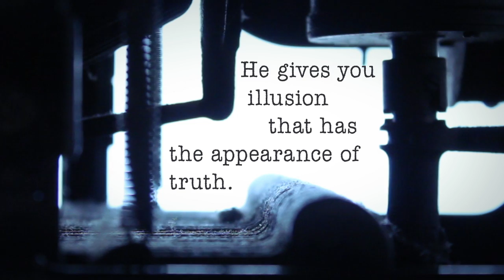The Glass Menagerie Trailer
Playing at the Rep from Wed 03 - Sat 20 September, The Glass Menagerie is a deeply personal, touching and profound tale of love and loss, illusion and escape, fragility and innocent hope.